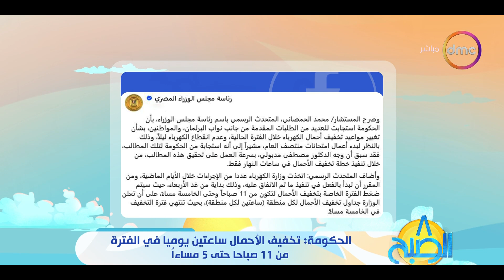8 الصبح - الحكومة: تخفيف الأحمال ساعتين يوميا في الفترة من 11 صباحا حتى 5 مساءاً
8 الصبح - الحكومة: تخفيف الأحمال ساعتين يوميا في الفترة من 11 صباحا حتى 5 مساءاً